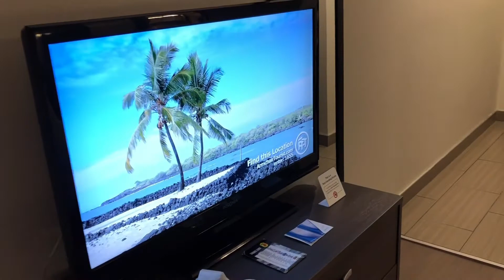Quick Trip to Calgary I’m sooo tired | Room Tour